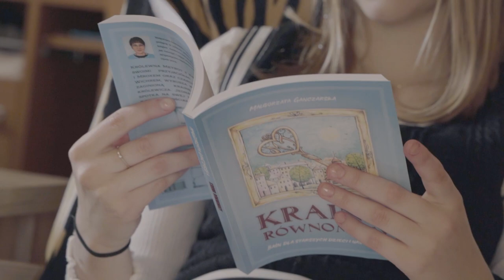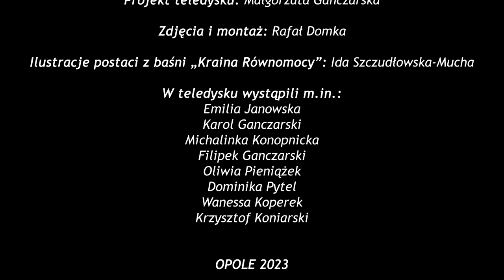Zapomnieć wyk.Zosia Buchta,muz,tekst M.Ganczarska,I Ganczarski,Prod.Iro Records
"Zapomnieć"- kup książkę pod tym linkiem

Wykonanie:Zosia Buchta
Muzyka:Małgorzata Ganczarska,Ireneusz Ganczarski
Słowa:Małgorzata Ganczarska
Aranżacja i produkcja muzyczna:Ireneusz Ganczarski
Projekt teledysku:Małgorzata Ganczarska
Zdjęcia i montaż:Rafał Domka
Ilustracje postaci z baśni "Kraina Równomocy":Ida Szczudłowska-Mucha
W teledysku wystąpili m.in.:
Emilia Janowska
Karol Ganczarski
Michalinka Konopnicka
Filipek Ganczarski
Oliwia Pieniążek
Dominika Pytel
Wanessa Koperek
Krzysztof Koniarski

Opole 2023